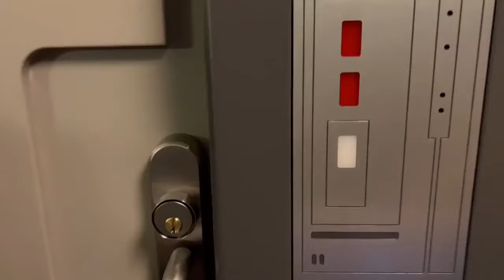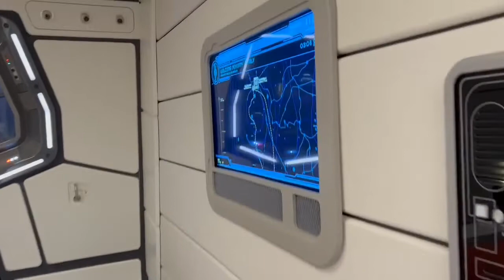Star Wars: Galactic Starcruiser Cabin Walkthrough!